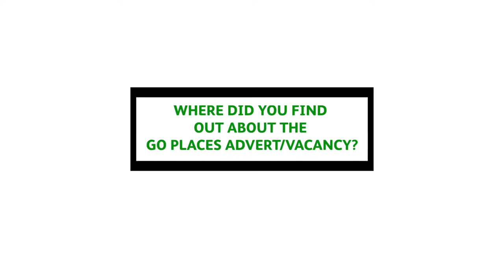Aseka Sirisena, Asia Pacific Graduate - Human Resources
"My journey as an HR Trainee in HEINEKEN’s Asia Pacific Graduate Programme has been insightful and exhilarating so far.

I have been placed in Operating Companies in Sri Lanka, Vietnam and Timor-Leste to gain exposure in both mature and developing markets and provided the opportunity to contribute towards if not lead initiatives in all the key result areas of the Human Resources function.

But the most rewarding - and perhaps the most challenging - experience has been learning to adapt to vastly different cultures and connecting with people from all over the world"